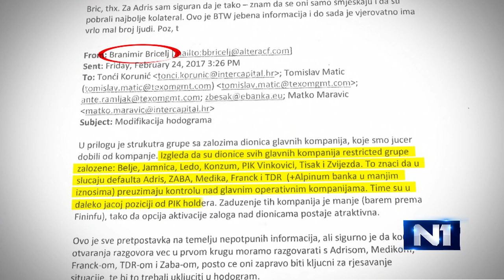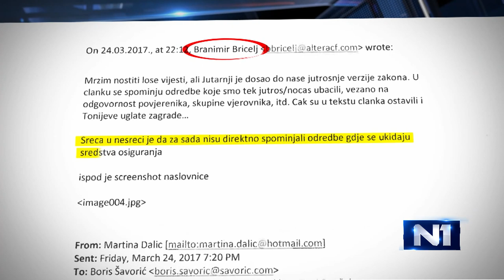Miroslav Jeličić-Purko: Ne znam zašto se restrukturiranje Agrokora smatra uspješnim